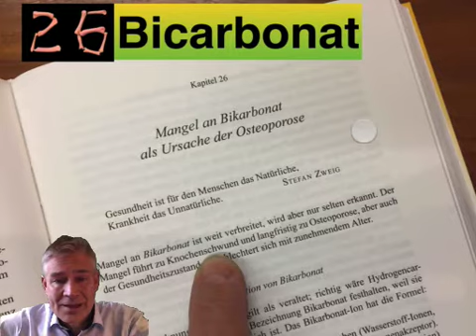25. Kapitel: Mangel an Bikarbonat als Ursache der Osteoporose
Mangel an Bikarbonat als Ursache der Osteoporose
Gesundheit ist für den Menschen das Natürliche, Krankheit das Unnatürliche. STEFAN ZWEIG

Mangel an Bikarbonat ist weit verbreitet, wird aber nur selten erkannt. Der Mangel führt zu Knochenschwund und langfristig zu Osteoporose, aber auch der Gesundheitszustand verschlechtert sich mit zunehmendem Alter.
Die Funktion von Bikarbonat
Die Bezeichnung Bikarbonat gilt als veraltet; richtig wäre Hydrogencarbonat, doch wir wollen an der Bezeichnung Bikarbonat festhalten, weil sie in Medizin und Biochemie üblich ist.